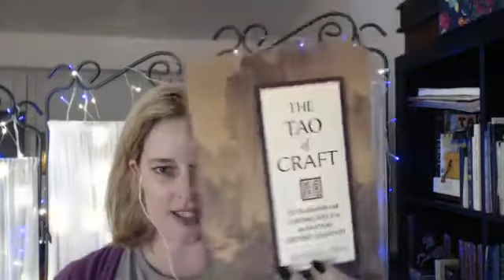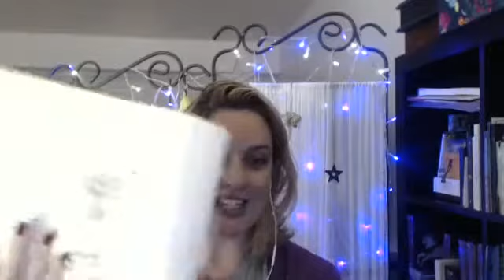The Tao of Craft with Author Benebell Wen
I had the pleasure of speaking to award-winning author Benebell Wen about her new book, The Tao of Craft and how the magics in the book can be applied to any spiritual practice.